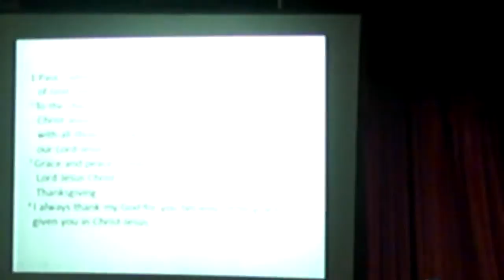Sunday 29th April 2012